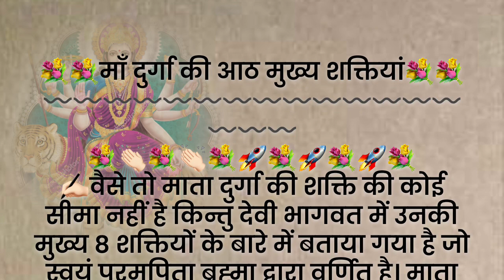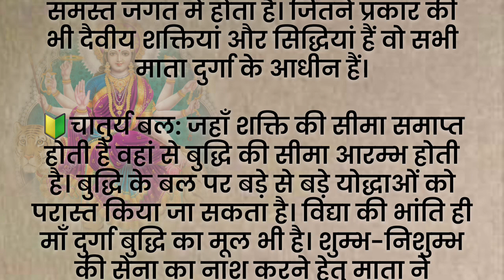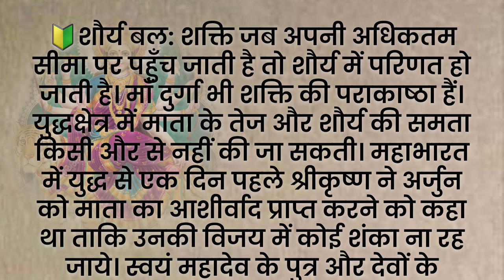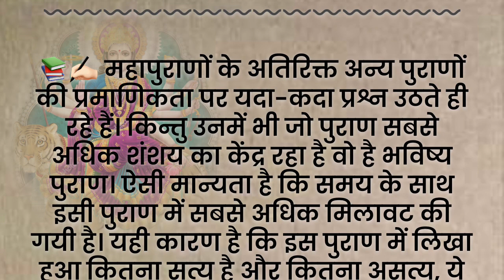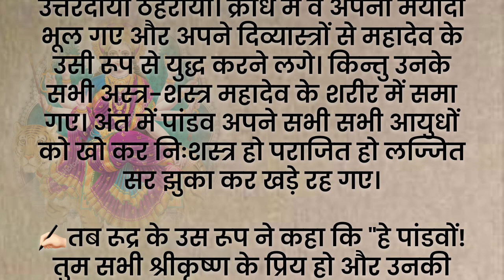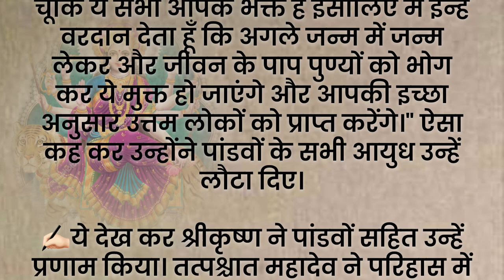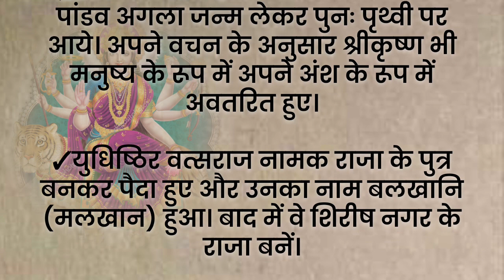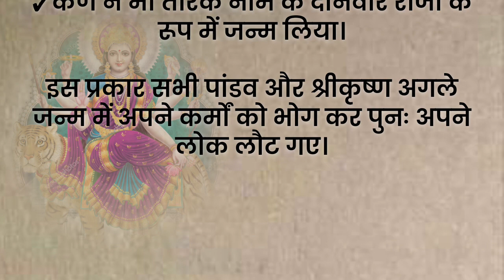मां दुर्गा की 8 मुख्य शक्तियां कौन सी हैं ? नवरात्रि में किन चीजों का ध्यान रखें | नवरात्रि 2024 📚👏🏻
दोस्तों आज किस वीडियो में हम आपको बताने वाले हैं कि नवरात्र में किन चीजों का ध्यान रखना चाहिए और मां दुर्गा की आठ शक्तियां कौन कौन सी है और उन्हें शक्तियां कहां से प्राप्तहुई है।